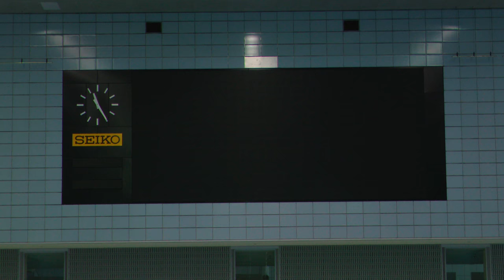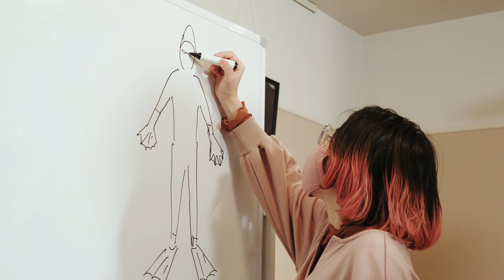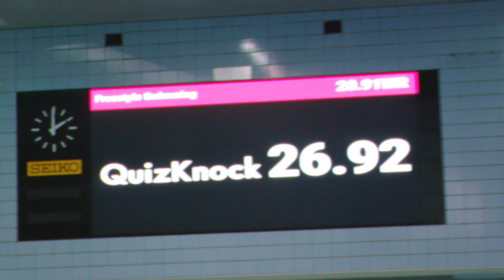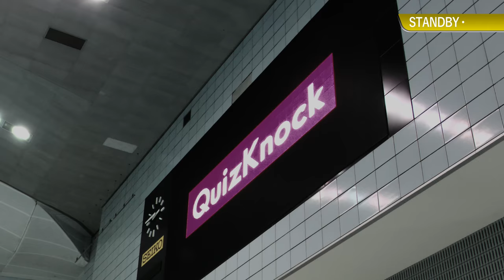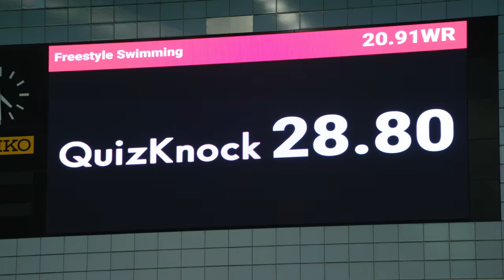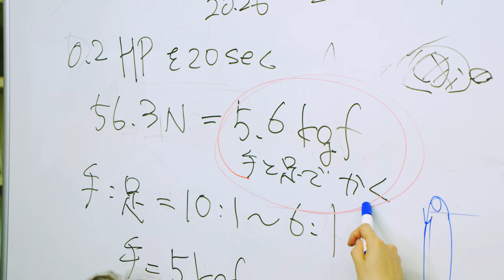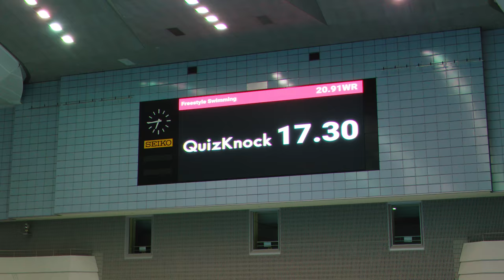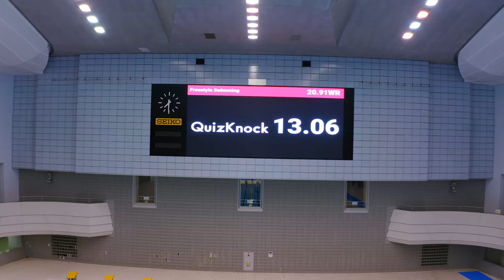QuizKnock × 50M 自由形 | RECORD CRUSHERS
QuizKnockが「たった 1 つのズル」をして挑むのは…50M 自由形。競技前は「人類の歴史に挑戦しようとしている」と意気込むメンバー。ズルの質を高め、体力・知力の両面から考えた、とっておきのズルとは？果たして最強頭脳集団は、世界記録を破ることが出来るのか！？

■RECORD CRUSHERS とは？
2021 年夏。すしらーめん 《りく》・青春☆しゅわしゅわクラブ・ QuizKnock の３組が挑むのは…アスリートが生み出した世界記録！
それぞれの得意分野を活かし、十種競技・カヌースプリント・50M 自由形の 3 競技に挑戦！彼らに与えられたハンデは「たった 1 つのズル」。それぞれのクリエイターたちが考えた独創的な方法で、果たして世界記録を破ることは出来るのか！？

RECORD CRUSHERS 公開スケジュール
7 月 22 日（木）すしらーめん 《りく》× 十種競技（前編）
7 月 23 日（金）すしらーめん 《りく》× 十種競技（後編）
7 月 27 日（火）青春☆しゅわしゅわクラブ × カヌースプリント

青春☆しゅわしゅわクラブ